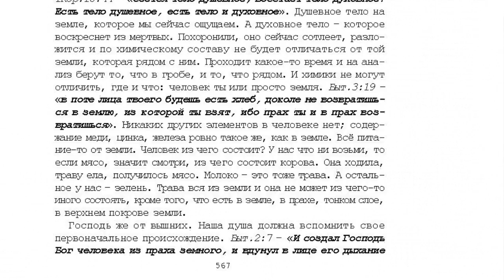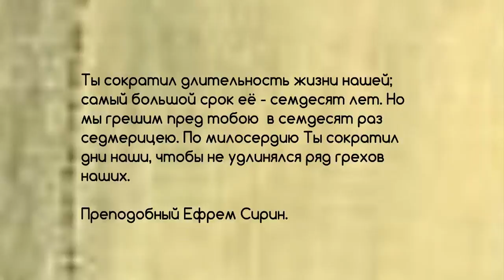31. 7 том. "...открытым оком". Моление вне храма. стр. 566.